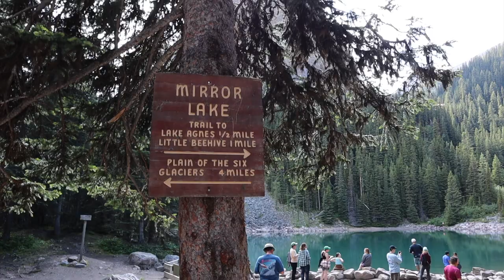[V-log] Ep.6 Lake Louise BEST canoeing :D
Day 6
chilling -4No_Copyright_Music_Chill_Lofi_Hip_Hop_Instrumental_Copyright_Free_Music_-_Days_Like_These
- Chilling music 3No_Copyright_Music_Chilling_-_Oshva